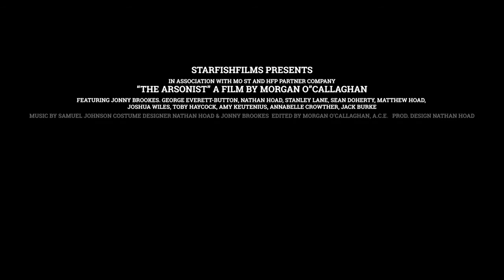The Arsonist - Official Trailer #1 - Coming September 5th!